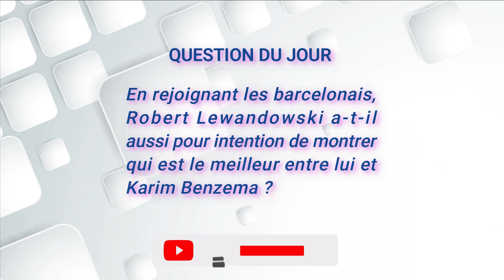ROBERT LEWANDOWSKI prévient KARIM BENZEMA, Mauvaise nouvelle pour SÉBASTIEN HALLER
Foot Actu : Meilleur endroit pour suivre les actualités sportives et divertissements.

- ROBERT LEWANDOWSKI PRÉVIENT KARIM BENZEMA.
Robert Lewandowski veut montrer qu’il est plus meilleur que Karim Benzema.

- MAUVAISE NOUVELLE POUR SÉBASTIEN HALLER.
Sébastien Haller atteint d'une tumeur testiculaire.